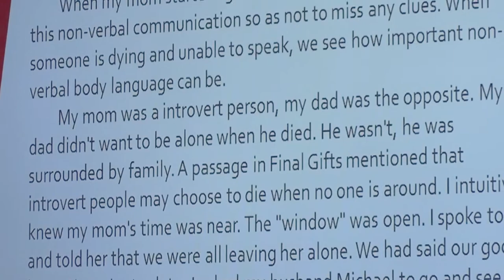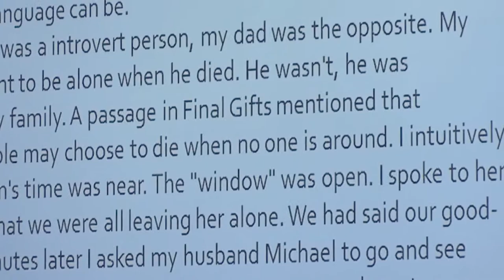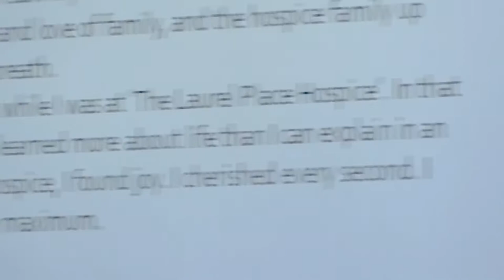Canada Multicultural Creative Writing Collection 2017 Book Launch: I Lived and Loved to the Maximu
I Lived and Loved to  the Maximum by Chris Toda
At Canada Multicultural Creative Writing Collection 2017 Book Launch